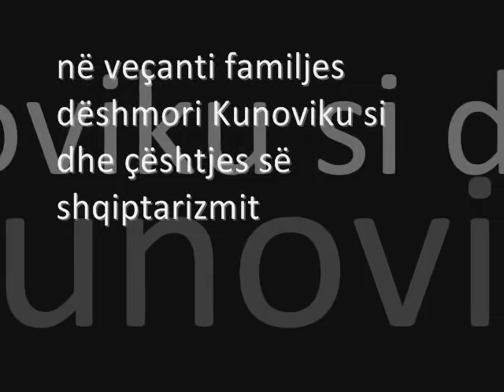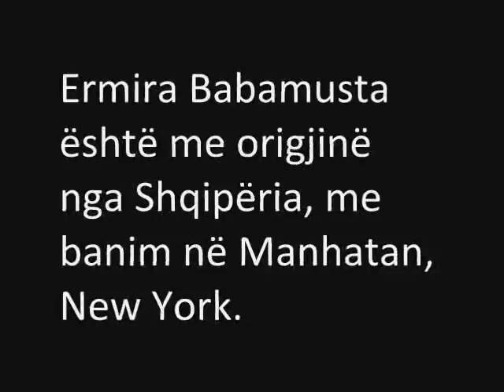Kosovo The Balkan Dilemma by Ermira Babamusta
This book seeks to grasp the challenges that the international community faces today in confronting the statehood issue of Kosovo, where multilateral diplomatic mechanisms will be assumed to be the critical measure in the strategies used for negotiation.  It will analyze the consultative status of the UN and the EU and elaborate on the mechanisms of cooperation between the international players.  It will examine multilateral diplomacy and explore the factors influencing the development and drawbacks of the multilateral diplomacy process.  This book aims to analyze the behavior and actions taken by the international players, in particular the US, Russia, the UN and the EU in the case of Kosovo in the context of the diplomatic agreement process and to analyze their positions in the negotiation phase.

Titulli:  "Kosovo: The Balkan Dilemma.
                Multilateral Diplomacy
                in Nation-Making"

           "Kosova: Dilema e Ballkanit.
                 Diplomaci Shumëpalëshe
                 në Shtet-Formim."

Autori:   Ermira N. Babamusta

Ky libër i dedikohet dëshmorëve të lirisë së Kosovës, në veçanti familjes dëshmori Kunoviku si dhe çështjes së shqiptarizmit. Në vazhdim të mbrojtes së kulturës dhe historisë shqipëtare, libri "Kosova: Dilema e Ballkanit" sjell një punim shkencor dhe akademik si rezultat i një hulumtimi një-vjeçar në Kosovë dhe New York, nëpërmjet Universitetit Long Island.

Temat kreysore në këtë libër analizojnë rolin dhe vështirësitë e komunitetit ndërkombëtar në zgjidhjen e çështjes së statusit në Kosovë; diskutojnë taktikat e shteteve të përfshira në këtë proçes si dhe efektin e metodave të përdorura gjatë fazave të negociatave. Rëndësi i jepet metodës së  diplomacisë  të  quajtur "negociata me principe" zhvilluar nga dega e drejtësisë e Universitetin të Harvardit, dhe realizuar me sukses në çështjen e kufijve të Ekuadorit (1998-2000); në situatën peng në Iran si dhe në raste të ndryshme ligjore.

Bisedimet dhe koha e negociatave janë ndarë në tre faza: Faza I: Marrëveshje Paqe e përkohshme (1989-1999); (2) Faza II: Marrëveshje Politike e përkohshme (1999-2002); dhe (3) Faza III: Rezolutë e Statusit (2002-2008).

Ermira Babamusta është me origjinë nga Shqipëria, me banim në Manhatan, New York. Tani po vazhdon doktoratën për Shkenca Politike dhe Punë të Jashtme tek Universiteti West Virginia. Në 2008 mbaroi Masterin e dytë në Shkenca Politike dhe Diplomaci; me eksperiencë pune në kryesinë e OKB-së (New York- Departamenti i Paqes) si dhe Kongresin Amerikan në Washington DC.